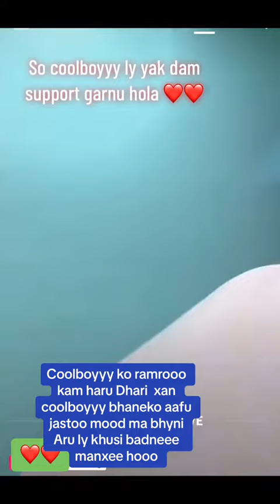Coolboyy Kind hearted person 💕😻